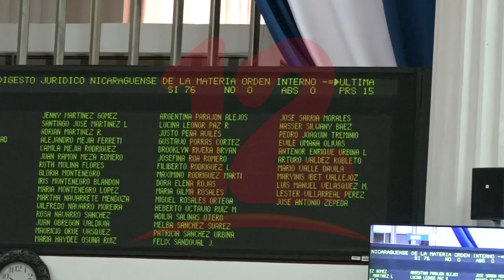Aprueban ley del Digesto Jurídico de la Materia Orden Interno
NosResistimosAlEmbargo Con 76 votos a favor fue aprobada la ley del Digesto Jurídico Materia Orden Interno que tiene por objetivo brindar seguridad y salvaguarda de la paz nacional.